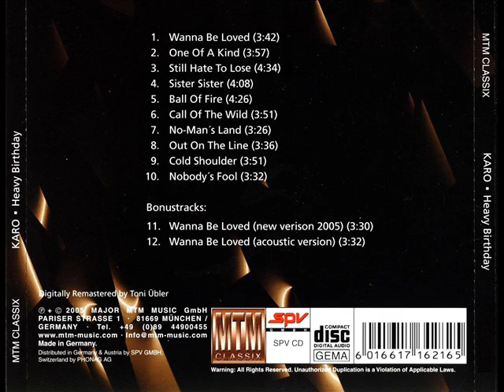KARO - Sister Sister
Vocals, Backing Vocals – Lutz Salzwedel
Bass – Dieter "Spyder" Seeburg*
Drums – Ronald Bosien*
Guitar – Erich Holstein
Keyboards – Karo Straub*

Karo era una banda alemana, como muchas que había en los 80, y ya de por sí eso supone un cierto respeto, porque el metal alemán, como todo el de centro de Europa y Europa del Este, se encuentra entre lo mejorcito de este tipo de música. Se da otra peculiaridad con está banda, algo que es más habitual de lo que imaginamos, y es que este fue su disco debut y su último o único disco al mismo tiempo. El caso es que Karo podía haber hecho historia y se quedaron en un hito histórico.

Afortunadamente este album se ha reeditado, porque era casi imposible de encontrar.Un hard n' heavy muy pegadizo y efectivo, con temas que se te quedan en en la cabeza desde la primera escucha y que tienen la dosis justa de componente comercial. Realmente en el disco podemos encontrar 4 o 5 temas de esos que perfectamente podrían estar sonando en la radio una y otra vez.

El disco empieza con el tema quizás más comercial y pegadizo Wanna be loved, que de hecho aparece en las bonus como una versión diferente de 2005 y en versión acústica. También son dignas de mención Sister, sister, Call of the wild, Nobody's fool o Still hate to lose que es un medio tiempo brutal donde Dan Lucas te hará temblar de la cabeza a los pies.

De hecho el señor Dan Lucas grabaría posteriormente dos albumes bajo su mismo nombre y en el que deja salir toda su vena rockera, albumes muy melódicos y más hard que el que nos ocupa. Para mi gusto, lo que hace especial este disco es que no llega a ser el típico de hard rock, tiene el ingrediente justo de heavy metal que lo hace especial y diferente. La portada es muy ochentera, una declaración de intenciones.